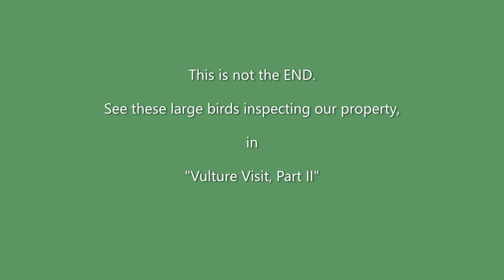Vulture Visit Part I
We were visited by two black vultures on June 12, 2020. Richard saw them first and called me to come see and take pictures. There are two videos, and I openly photographed them with my Canon 60D with the 55-250mm kit lens, from about 20 feet away. Richard had observed them on the chimney tops studying our yard a few days ago, and they have been flying in circles over the neighborhood frequently, for weeks. Just for fun, Part II has a story line.